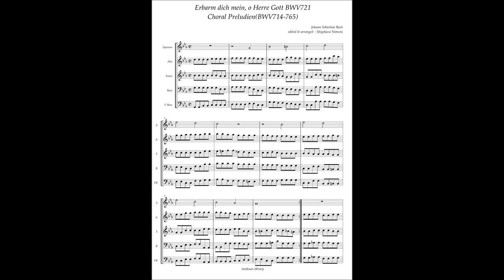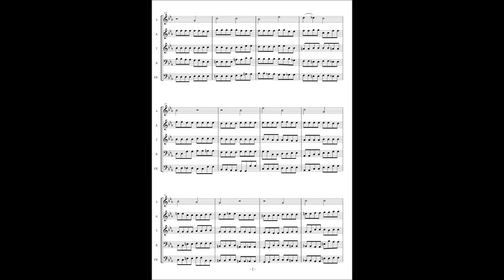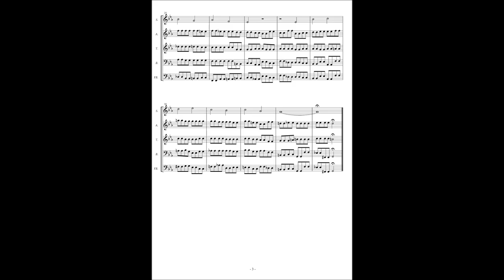J.S.Bach, Choral Prelude "Erbarm dich mein o Herre Gott" BWV721